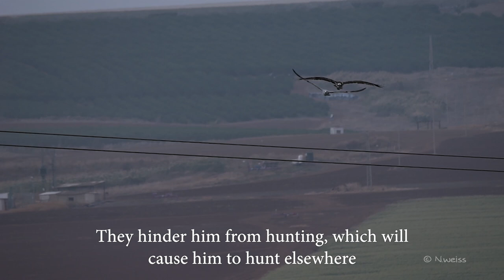Pelican Vs Cormorant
A gentle and flowing film. A window to nature is accompanied by rare photographs.
In the film, two stories are interwoven at the same time, so it was also filmed in the field.
The main story is about a fascinating cooperation between pelicans and cormorants in hunting fish. You will see how it is done in the movie.
I strongly recommend not to miss and watch until the end yes I know it is long but on the other hand it is mesmerizing and is excellent therapy and who doesn't need one these days.
So take your time, relax and watch, preferably zoomed in for maximum enjoyment.